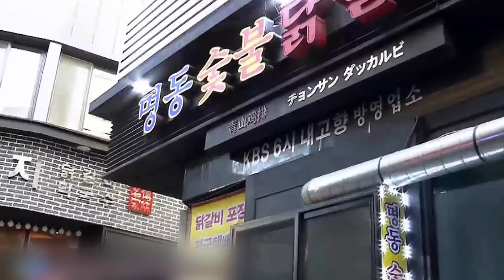Banana Sundae Daily Scoop: Raw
Watch your favorite Kapamilya shows LIVE!